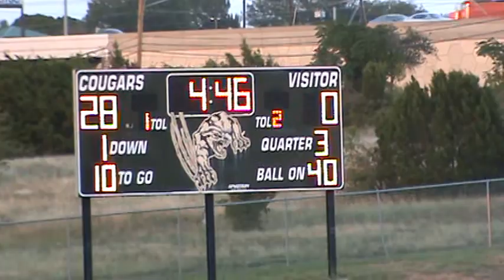Cedar Creek Q3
Bastrop Cedar Creek Eagles JV -v- Connally Cougars JV
Q3